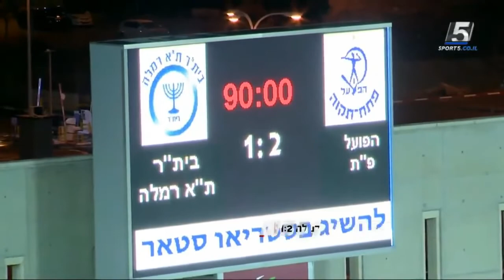עונת 2016/17, מחזור 14 | הפועל פתח תקוה - בית"ר תל אביב רמלה 1:2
ניצחון ביתי להפועל פתח תקוה על בית"ר תל אביב רמלה.
יואב זיו העלה ל-0:1 בדקה ה-17, דור ג'אן השווה בדקה ה-71, אבל גל צרויה החזיר את היתרון כעבור שתי דקות, בדקה ה-73.